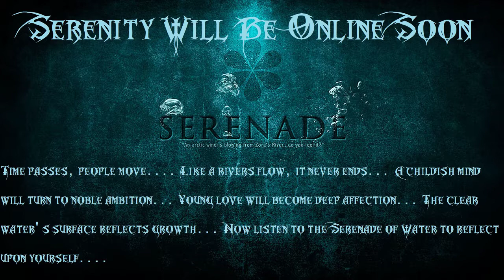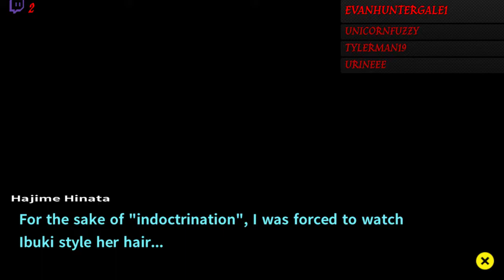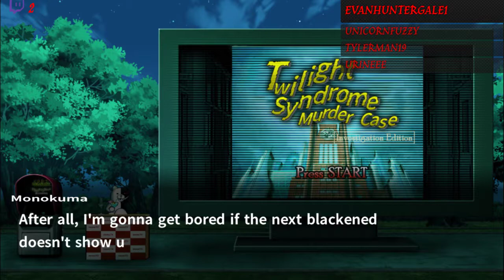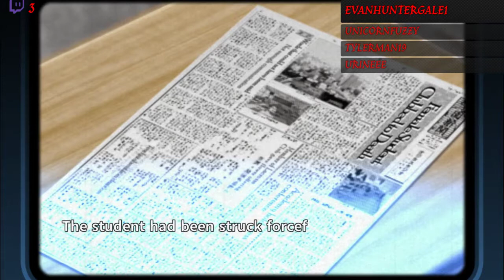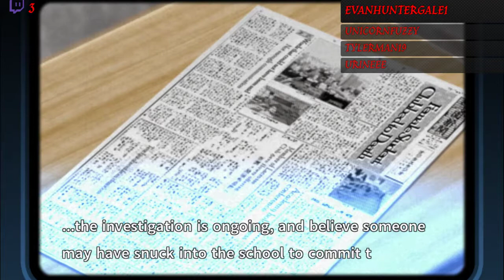Danganronpa 2: Goodbye Despair - Part 5